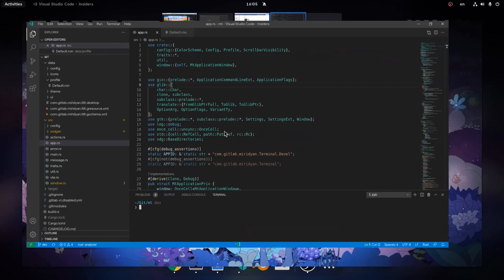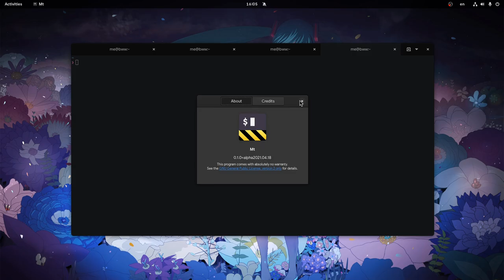GNOME/Rust Mt Terminal (video update, off vocal)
a Terminal app (uses vte 2.91) for GNOME on GTK3 and Rust

00:00 Tm Terminal
01:10 GNOME Question

Koikatu/Koikatsu OST